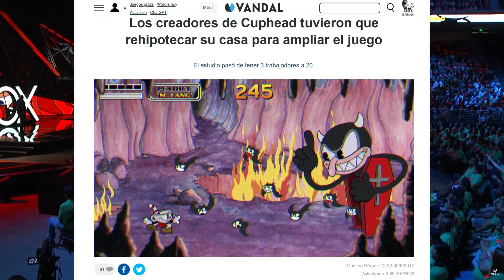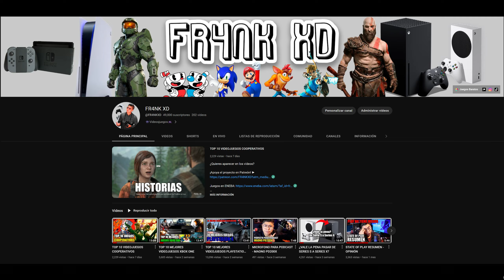¿LOS REMAKES ESTÁN ARRUINANDO LA INDUSTRIA?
¿Quieres aparecer en los vídeos?

¡Apoya el proyecto en Patreón!